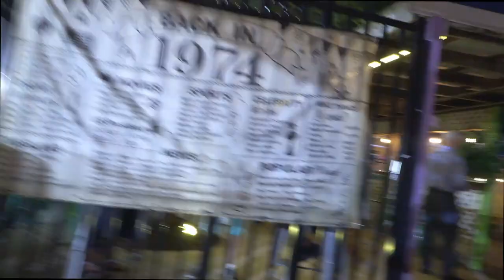Fifty Years for the class of Wicomico High School of 74.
The meet and greet for the class of 74 from Wicomico High School.